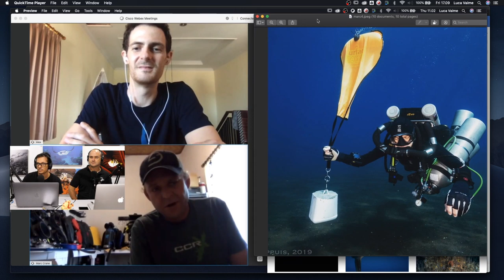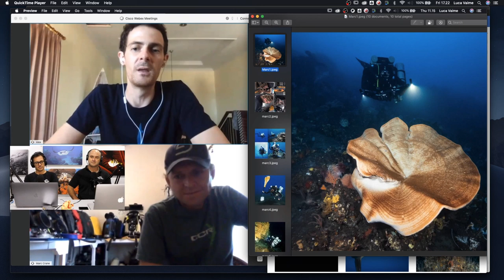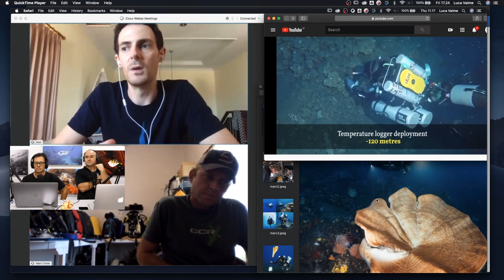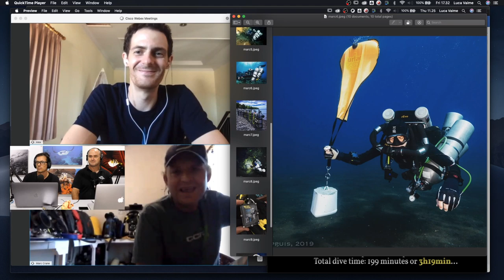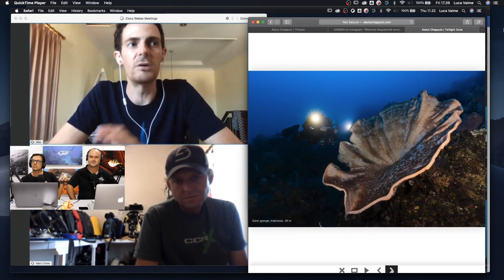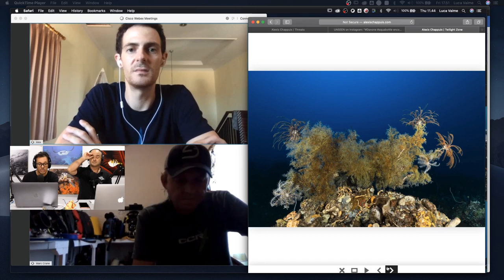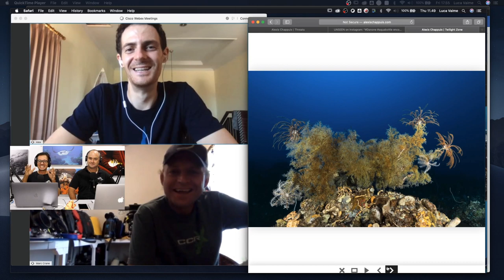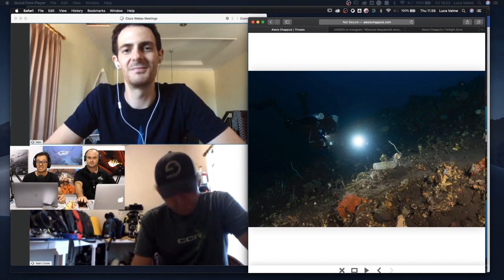Marc Crane & Alexis Chappuis - The Underwater Tribe Live Show #017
We welcome Marine Biologist Alexis Chappuis and Tek/Rebreather Instructor Marc Crane of Tekdeep Asia.Alexis and Marc are currently conducting research on marine life in Bali that lives in the 100m and deeper zone. We discuss the training involved and what mysterious creatures they find at 120 metres📽 🔦 🌏

The Underwater Tribe Community of Photography and Filmmaking Enthusiasts.
You can support the Underwater Tribe Team during this crisis by buying us a coffee - here are the links (VISA or MASTERCARD only )

Please use the link below to sign up for what we believe is the best source of audio for all of your needs.